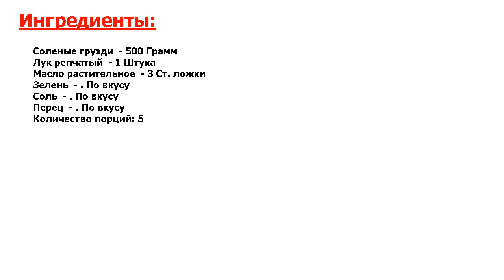★ЭТОТ РЕЦЕПТ СУПЕР!!!★ ИКРА ИЗ СОЛЕНЫХ ГРУЗДЕЙ ★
★Крутизна зашкаливает● Соленые грузди – это само по себе очень вкусно, однако, если сделать из них икру, вам откроется новый вкус этих грибов● Готовится икра из соленых груздей просто, а подавать ее можно к чему угодно●